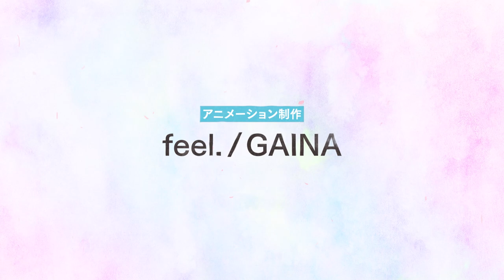TVアニメ「組長娘と世話係」PV第1弾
TVアニメ「組長娘と世話係」
2022年7月7日(木)22時30分より TOKYO MXほかにて放送開始！

■あらすじ
面倒なことは暴力で解決し、裏社会で“桜樹組の悪魔”と呼ばれていた霧島透。
ある日突然、桜樹組の組長から呼び出された霧島は、一人娘・八重花の世話係に任命されーーー！？

若頭と組長の一人娘のハートフルコメディー、 二人の新しい日常が始まる！

■放送情報
TOKYO MX 7月7日（木）より　毎週木曜22時30分～
ＢＳ日テレ 7月10日（日）より　毎週日曜23時00分～
RKB毎日放送 7月8日（金）より　毎週金曜25時55分～
HTB北海道テレビ 7月11日（月）より　毎週月曜25時55分〜
テレビ新広島 7月12日（火）より　毎週火曜25時55分～
新潟テレビ21 7月18日（月）より　毎週月曜日25時45分～
北陸朝日放送 7月23日（土）より　毎週土曜日26時30分～

見逃し再放送
TOKYO MX 7月13日（水）より　毎週水曜22時00分〜

AT-X 7月12日（火）より　毎週火曜21時30分～
7月14日（木）より　毎週木曜9時30分～
7月18日（月）より　毎週月曜15時30分～

■配信情報
【地上波同時配信・最速配信】
7月7日(木) 22時30分〜

【一般配信】
7月14日(木) 00時00分～ 順次配信予定
bilibili／Amazon Prime Video／ＦＯＤ／Hulu／J:COMオンデマンドメガパック／milplus見放題パック プライム／Netflix／Paravi／TELASA／U-NEXT／アニメ放題／スマートパスプレミアム／ひかりTV／バンダイチャンネル／ABEMA／GYAO！／ニコニコ
Amazon ビデオ／DMM動画／GYAO!ストア／HAPPY!動画／music.jp／Rakuten TV／クランクイン！ビデオ／ビデオマーケット

■スタッフ
原作：つきや(コミックELMO『組長娘と世話係』/マイクロマガジン社刊)
監督：川崎逸朗
シリーズ構成：大知慶一郎
キャラクターデザイン：緒方浩美
サブキャラクターデザイン：森 和江
メインアニメーター：枡田邦彰　佐藤元昭　降矢瑞生　増田俊介
美術監督：吉原俊一郎
美術設定：青木薫
美術背景：美　峰
色彩設計：岩井田洋
撮影監督：小池里恵子
編集：平木大輔
音響監督：川崎逸朗
音響制作：スタジオマウス
音楽制作：bilibili
アニメーション制作：feel./GAINA
製作：組長娘と世話係製作委員会

■キャスト
霧島透：細谷佳正
桜樹八重花：和多田美咲
杉原恵：⽯川界⼈
桜樹⼀彦：⽵内良太
桜樹美幸：中原⿇⾐
⿊崎⾹菜美：⼩林未沙
葵塔一郎：前野智昭
北条零：羽多野渉
速水雅也：福山潤
真白悠莉：神谷浩史

Ⓒつきや・マイクロマガジン社／組長娘と世話係製作委員会